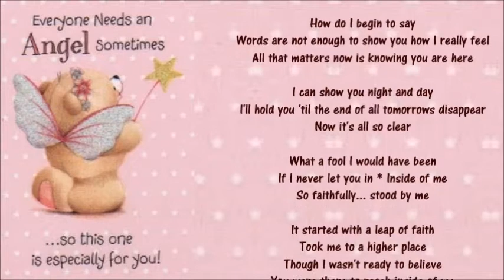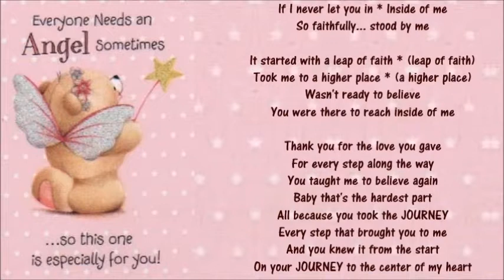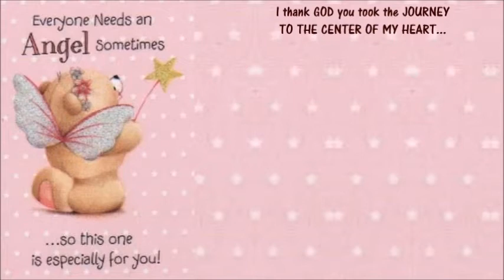The Center of My Heart ❣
In some strange, mystical, magical way... the Universe shared this with me as if these are your feelings. I had never heard this song before... not that I can remember and it was sitting there just waiting for me. I really like it because it feels so close to this journey.
I love you in a very special way and I miss you more than you know. Please keep yourself safe and take the best of care because you are also...

How do I begin to say
Words are not enough to show you how I really feel
All that matters now is knowing you are here

I can show you night and day
I'll hold you 'til the end of all tomorrows disappear
Now it's all so clear

What a fool I would have been
If I never let you in * Inside of me
So faithfully... stood by me

It started with a leap of faith
Took me to a higher place
Though I wasn't ready to believe
You were there to reach inside of me

I thank you for the love you gave
For every step along the way
You taught me to believe again
And baby that's the hardest part
It's all because you took the JOURNEY
The JOURNEY to the center of my heart

Looking back I have to laugh
Thinking how I walked the earth so proudly on my own
While deep down I was scared of being alone

Somewhere down that lonely path
You appeared with love to follow anywhere I go
That you could turn my world around
This place I never would have found
Without you I would spend my life afraid to fly

And though I wasn't ready to believe

Baby that's the hardest part
All because you took the JOURNEY

It started with a leap of faith * (leap of faith)
Took me to a higher place * (a higher place)
Wasn't ready to believe

Thank you for the love you gave
Every step that brought you to me
And you knew it from the start
On your JOURNEY to the center of my heart

I thank GOD you took the JOURNEY
TO THE CENTER OF MY HEART...